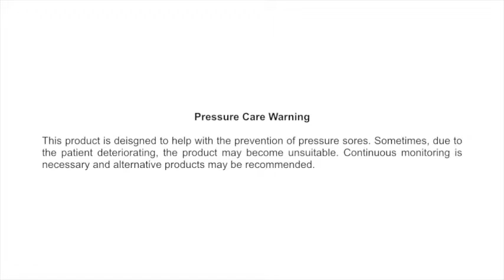Bed Rail Protector - Clear / See Through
The Bed Rail Protector – Clear will allow the patient to see the room from the bed when they are lying down in bed. The benefit of being able to see through the Protector may help many people who may feel trapped and enclosed, compared to the normal foam padded Bed Rail Protectors that we also make.